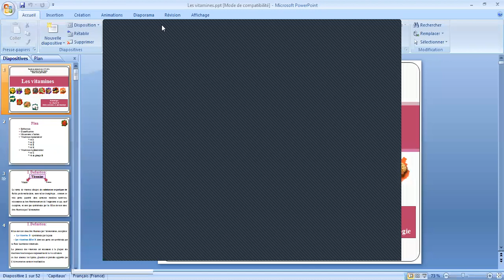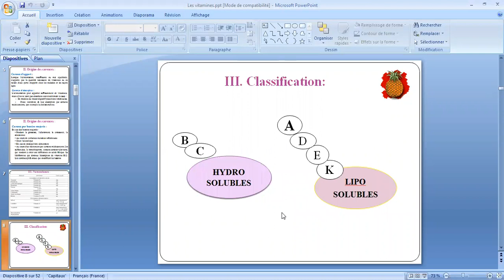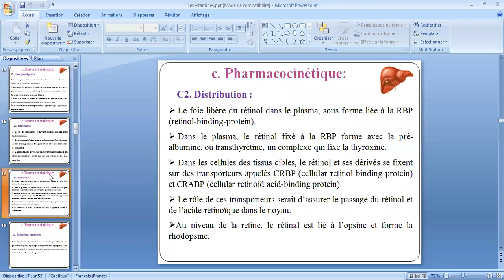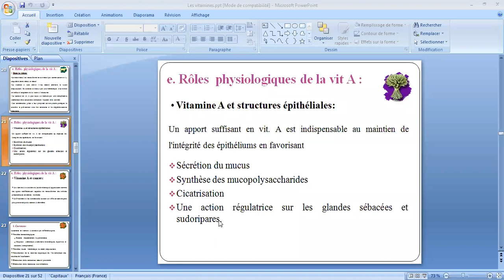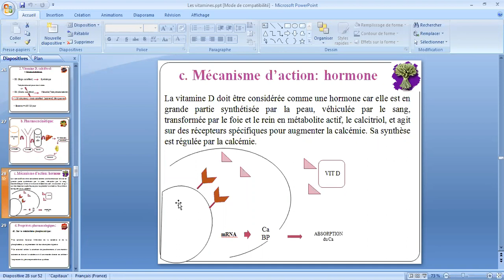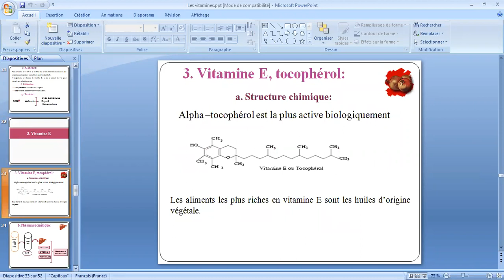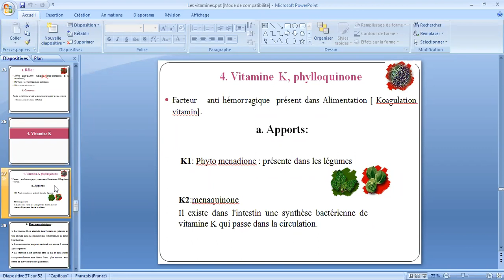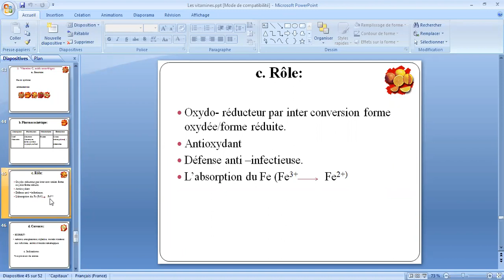3 ème année Pharmacie :Gharbi Vitamines et médicaments des carences